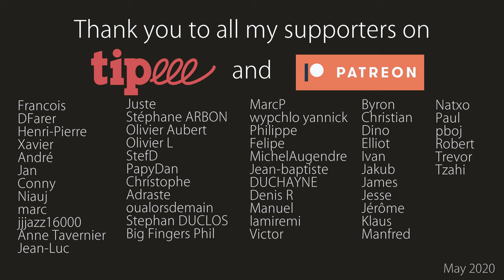The Man I Love (Gypsy Jazz) + Free TABs